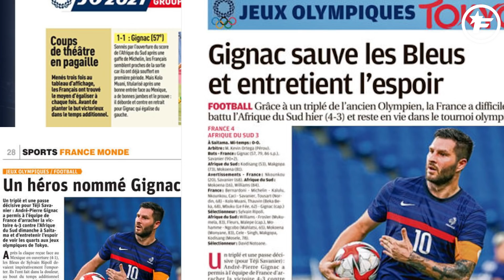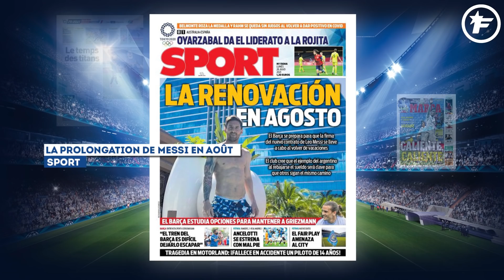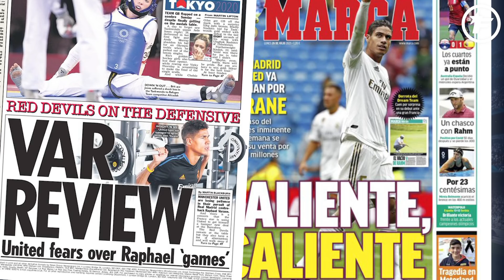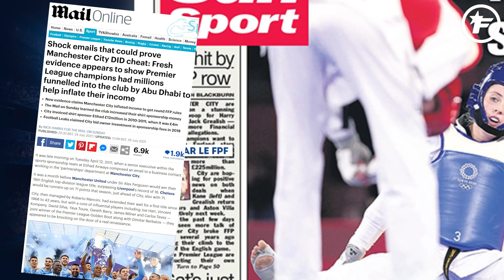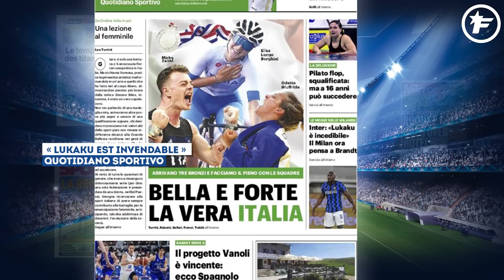Manchester United et le Real Madrid tombent d'accord pour Raphaël Varane | Revue de presse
Le choix de Lukaku pour la saison prochaine, les détails du transfert de Varane à MU ou encore Manchester City encore en galère avec le fair play financier, retrouvez dans votre revue de presse Foot Mercato les dernières informations de la presse sportive européenne.